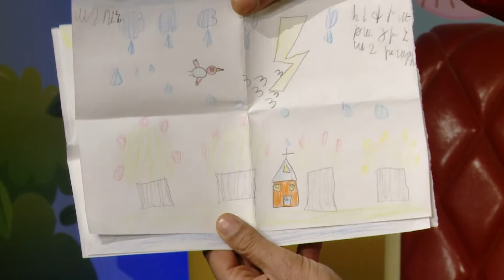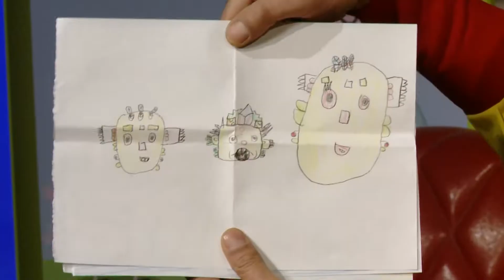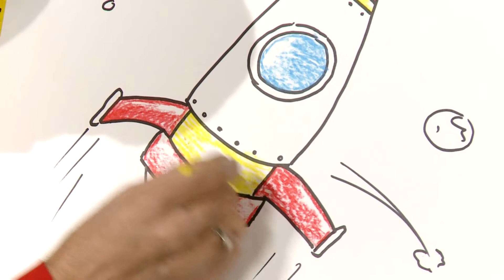Multiknik N271🧡Նկարում ենք Տիեզերանավ🧡